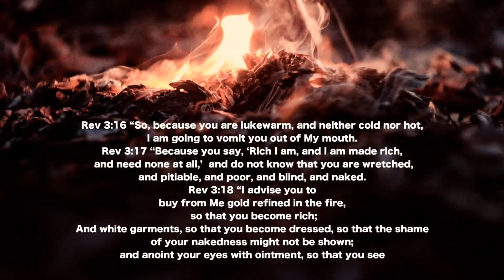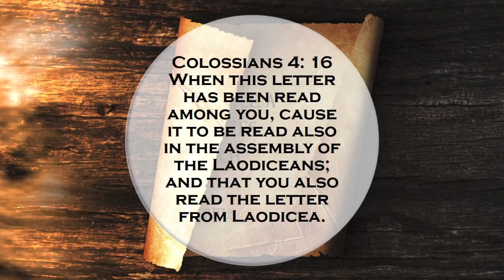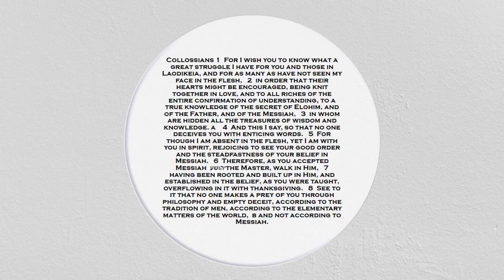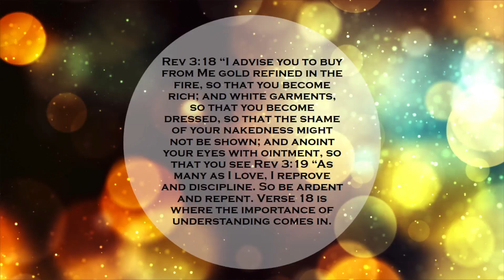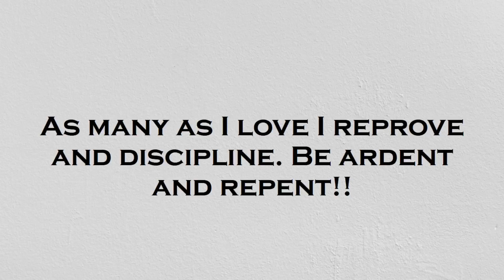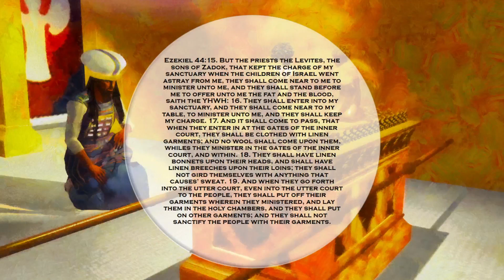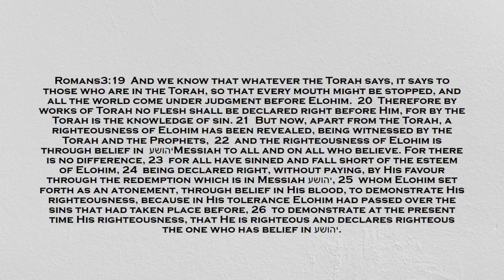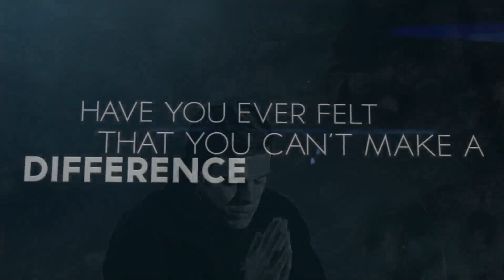Laodicea & The Messy - Antics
What is happening today in the body of Messiah, has been prophesied from old. Because they did not love the truth they will believe the lies. More and more as believers embrace their Hebraic heritage they seem to fall in love with all things Jewish and slowly drift from there first love. The pursuit of knowledge supersedes the desire for holiness and intimacy with the lover of their souls.

In this teaching Yosef takes a look at the current state of the Messianic Movement and shows the similarities between the congregation of Laodicea and many Messianic congregations today. He also takes a look at a false teaching that Yeshua is the Torah in the flesh and shows the that testimony of the Apostles proves otherwise. Because of a false understanding of what the Torah is and who Yeshua is many today are denying that He is the Messiah. Where do you stand in all this?